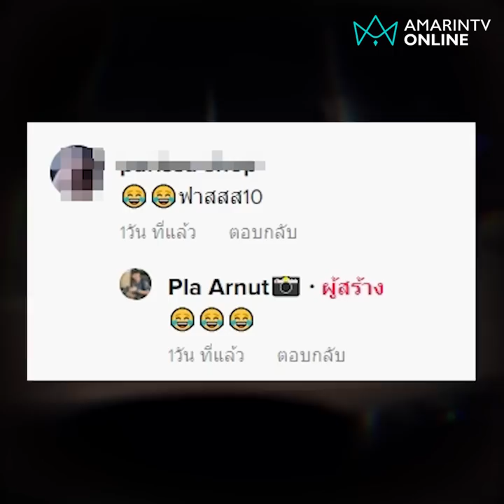เมื่อลูกค้าบอกว่าบ้านอยู่ใกล้วัดป่า ส่งของเสร็จจบภารกิจก็บิดหมดปอกสิคร้าบบบ | ข่าวทันกระแส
เมื่อลูกค้าบอกว่าบ้านอยู่ใกล้วัดป่า ส่งของเสร็จจบภารกิจก็บิดหมดปอกสิคร้าบบบ พอออกถนนใหญ่ได้คนขับโล่งใจคนดูโล่งตาม